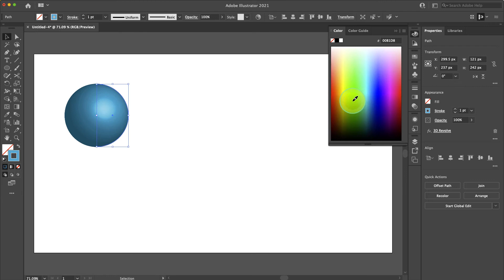3. How to change color of a revolve 3D object in Illustrator DM62W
How to change color of a revolve 3D object in Illustrator. This video has a unique code DM62W for a quick link with Prof. Canguo Liu's class content.